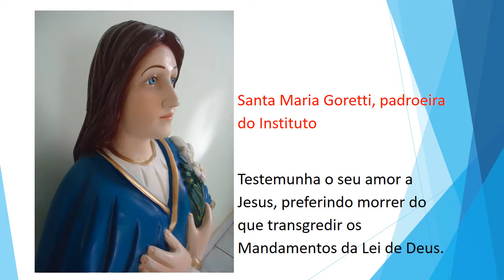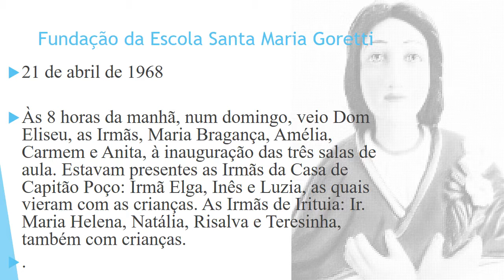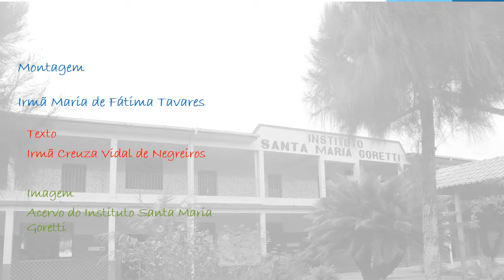Instituto Santa Maria Goretti Caminhando para os 50 anos